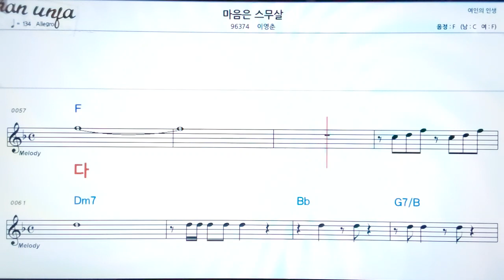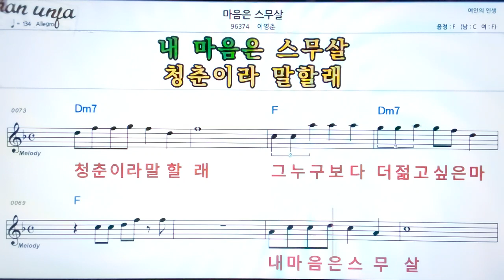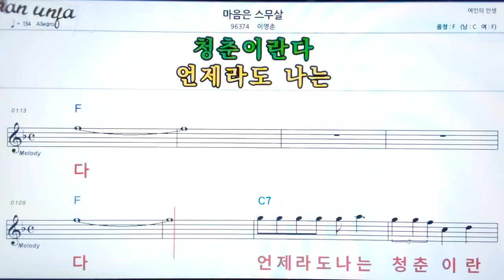마음은 스무살/이명춘👍악보, 노래,기타 코드,가사,Karaoke*가라오케 반주